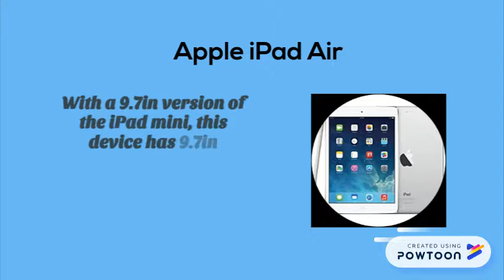iPad 4: Availability of Replacement Parts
This is the digital world where you can know people online more than offline. All thanks to the technology that keeps you touch, no matter, how far you live.